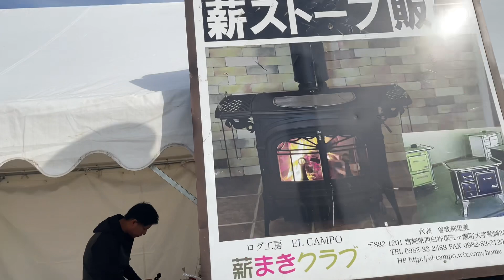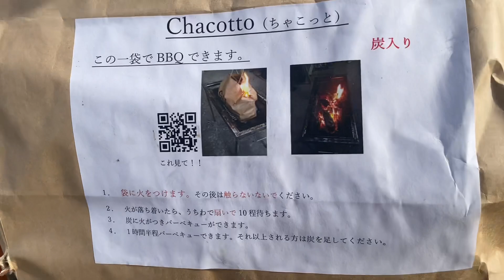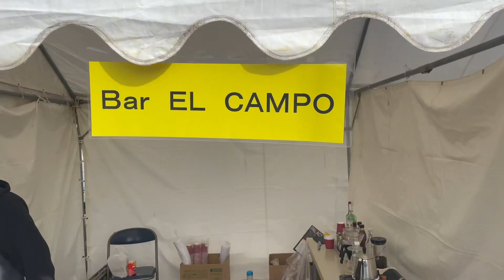日本ではここだけでしか買えない！！薪ストーブ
宮崎県、五ヶ瀬町にある【ログ工房EL ＣＡＭＰＯ】さんに出演していただきました！薪ストーブに興味ある方はもちろん！
BARの方もとてもおしゃれで美味しいお店なので是非遊びに行ってみてください😁👍